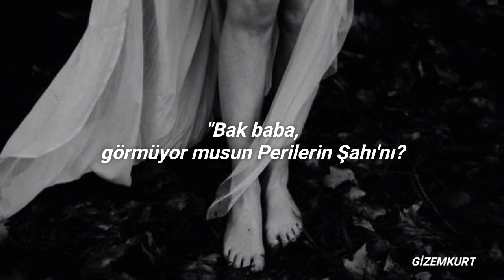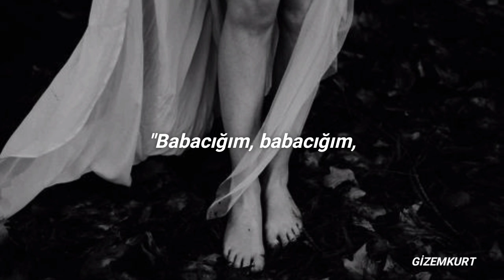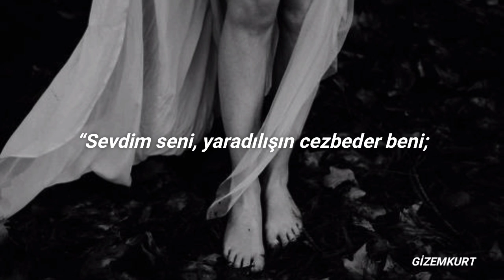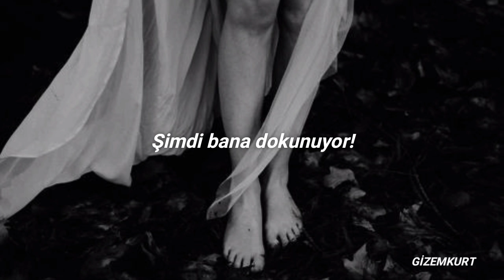Franz Schubert - Erlkönig (Türkçe Çeviri)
Erlkönig, Alman Romantizminde bir ruh veya "perilerin kralı" figürü için kullanılan bir isimdir.  Genellikle adın Danimarka folklorundaki ellekonge'den (eski elverkonge, yani "elflerin kralı") türetildiği varsayılır. Adı ilk olarak Johann Gottfried Herder tarafından Danimarkalı Oluf Han Rider (1739) ve Johann Wolfgang von Goethe tarafından kullanıldı. Schubert bu şiiri besteledi.

Videonun bir kısmında yazı süresi kaymış bunun için kusura bakmayın, videoyu yükledikten sonra fark ettim.

sözleri;

Wer reitet so spät durch Nacht und Wind?
Es ist der Vater mit seinem Kind;
Er hat den Knaben wohl in dem Arm
Er faßt ihn sicher, er hält ihn warm

Mein Sohn, was birgst du so bang dein Gesicht? –
Siehst, Vater, du den Erlkönig nicht?
Den Erlenkönig mit Kron' und Schweif? –
Mein Sohn, es ist ein Nebelstreif

"Du liebes Kind, komm, geh mit mir!
Gar schöne Spiele spiel' ich mit dir;
Manch' bunte Blumen sind an dem Strand
Meine Mutter hat manch gülden Gewand." –

Mein Vater, mein Vater, und hörest du nicht
Was Erlenkönig mir leise verspricht? –
Sei ruhig, bleibe ruhig, mein Kind;
In dürren Blättern säuselt der Wind. –

"Willst, feiner Knabe, du mit mir gehn?
Meine Töchter sollen dich warten schön;
Meine Töchter führen den nächtlichen Reihn
Und wiegen und tanzen und singen dich ein." –

Mein Vater, mein Vater, und siehst du nicht dort
Erlkönigs Töchter am düstern Ort? –
Mein Sohn, mein Sohn, ich seh' es genau:
Es scheinen die alten Weiden so grau. –

"Ich liebe dich, mich reizt deine schöne Gestalt;
Und bist du nicht willig, so brauch' ich Gewalt." –
Mein Vater, mein Vater, jetzt faßt er mich an!
Erlkönig hat mir ein Leids getan! –

Dem Vater grauset's; er reitet geschwind
Er hält in Armen das ächzende Kind
Erreicht den Hof mit Mühe und Not;
In seinen Armen das Kind war tot